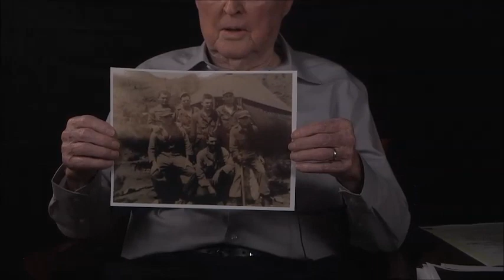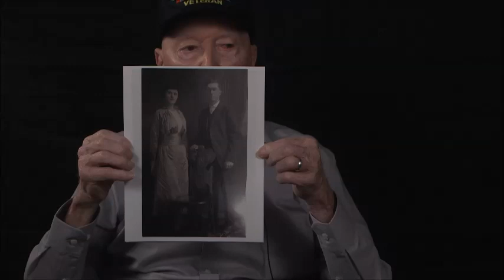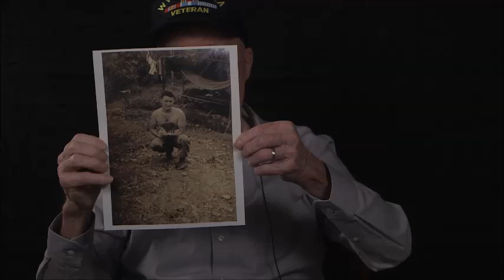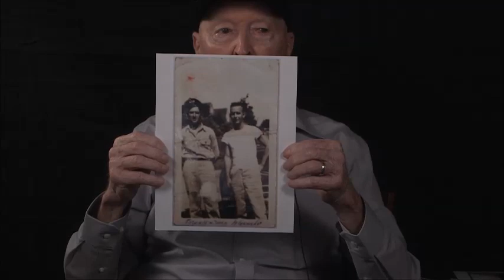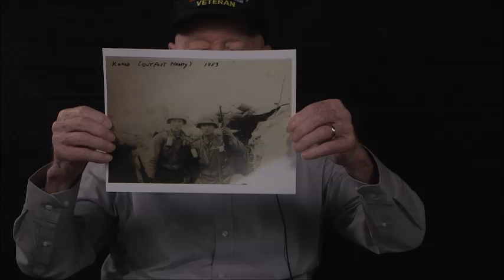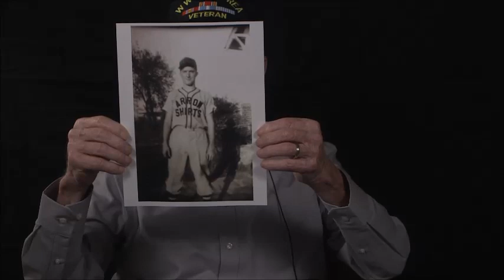Frank E. Head's interview for the Veterans History Project at Atlanta History Center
In this interview, Frank Head describes his service in the United States Merchant Marine duringWorld War II and in the United States Medical Corps during the Korean War. He discusses his reasons for enlisting in the Merchant Marine and his experiences there. He explains his arrival home, career, and being drafted into the Army and sent to Korea. He tells stories of his time in Korea.